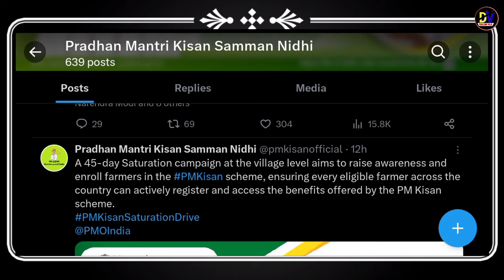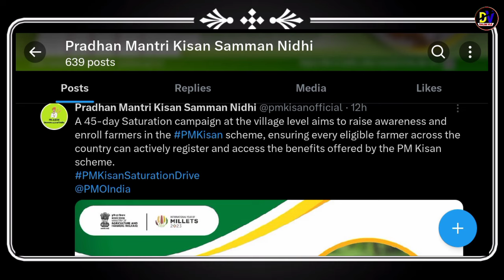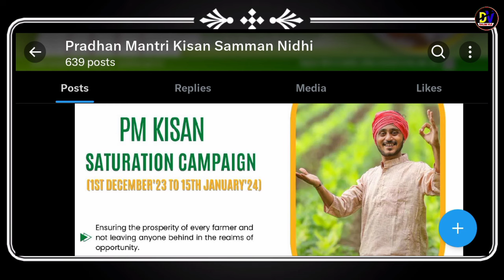pm kisan Yojana new Registration || pm kisan new year ₹4000